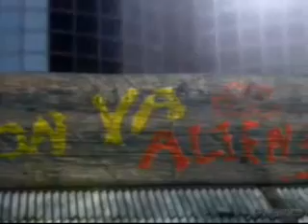Tekken Paul Tribute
ten działa   nie oceniajcie surowo to mój 1 filmik '

music Thousand Foot Krutch - Move